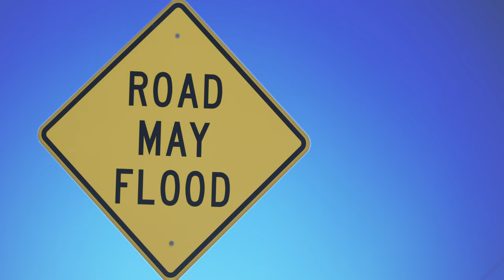Free Stock Video: "Road May Flood" road sign against a blue sky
Free Stock Video (attribution required): A "Road May Flood" road sign is visible against a blue sky.

Attribution should reference "Tlacuache Productions, Washington County, Maine"